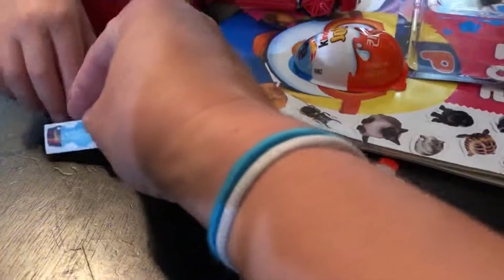Korean kinder eggs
Korean kinder eggs opened in Texas!